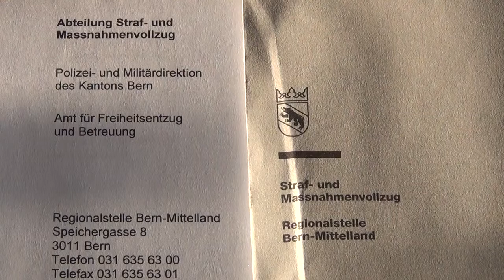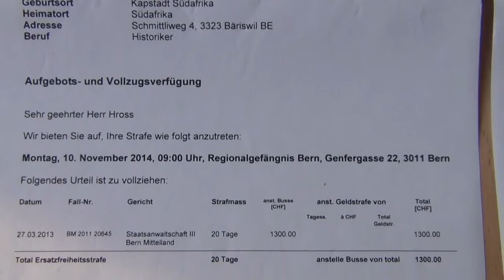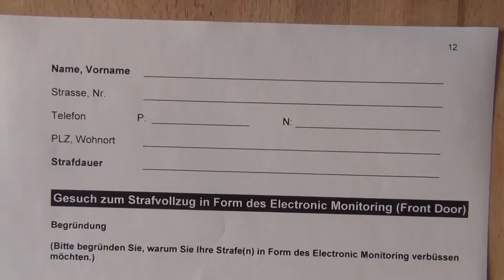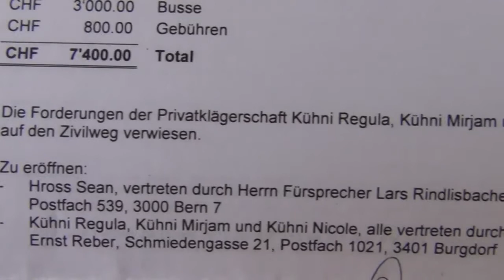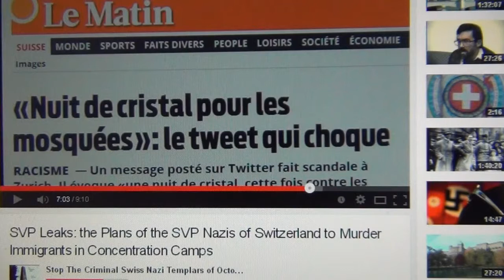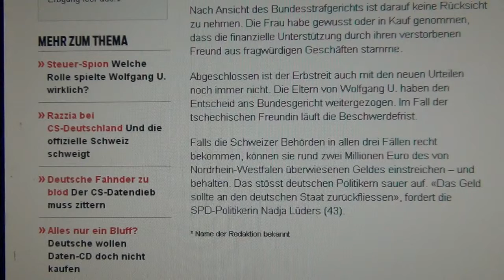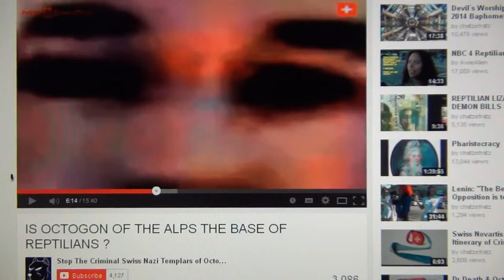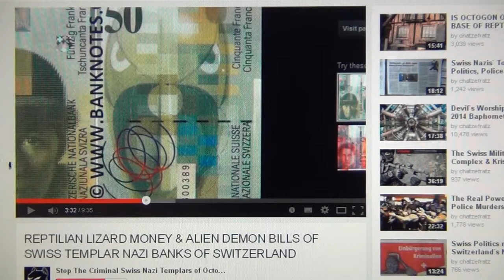Prison for Giureh Sean Hross for making Videos for Truth and Justice and for Expressing his Opinion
THE MOST WICKED PEOPLE ON EARTH UNDER NEUTRALITY DECEPTION HIDING IN THEIR UTOPIA IN THE ALPS RULING OVER MANKIND BRINGING WARS AND MISERY